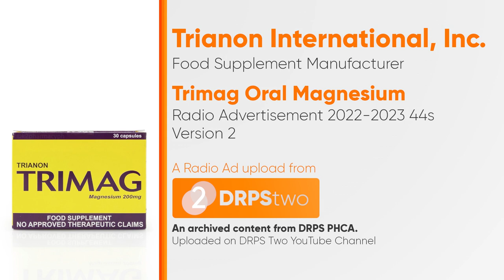Trimag Oral Magnesium Radio Ad 2022-2023 44s (Cebuano Version, Version 2)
Ito po ang 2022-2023 Radio Ad ng Trimag Oral Magnesium (Cebuano Version, Version 2)

DRPS Two 4102: Trimag Oral Magnesium Radio Ad 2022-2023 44s (Cebuano Version, Version 2)